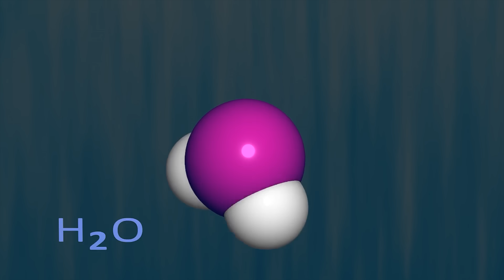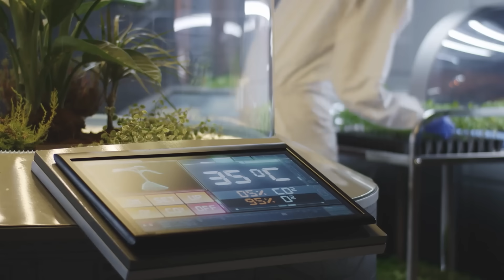Mars Colonization : Scientists Just Found the Perfect Place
Scientists have just revealed a game-changing landing site for the first human colony on Mars — and it’s somewhere no one expected. In this video, we break down the latest discoveries, SpaceX’s updated mission timeline, radical new habitat designs, and ESA’s bold 2040 “Space Oasis” vision.

🌌 What you’ll learn in this video:
• Why Mars is humanity’s #1 choice for colonization
• The newly discovered ideal landing site — Amazonis Planitia
• SpaceX’s updated crewed & uncrewed mission timeline
• International experiments that could decide survival
• NASA & ESA’s most futuristic habitat designs
• The biggest challenges that could still stop us